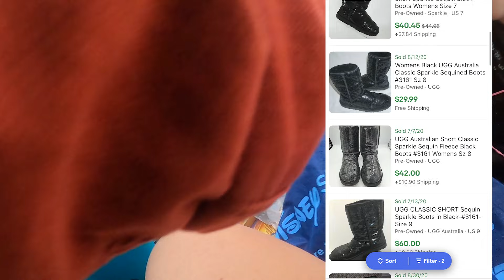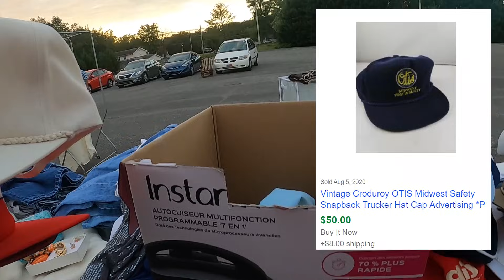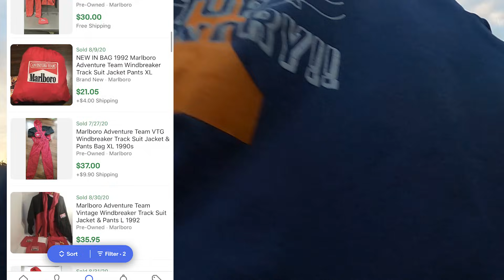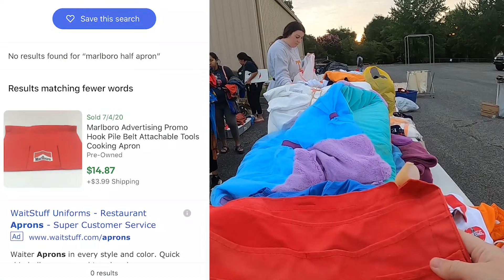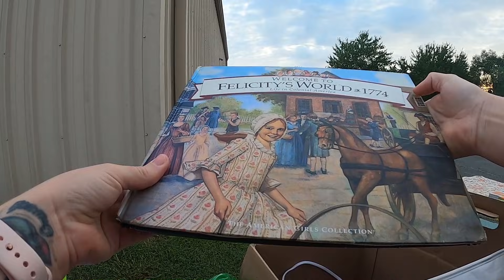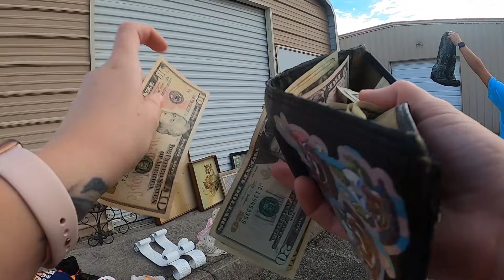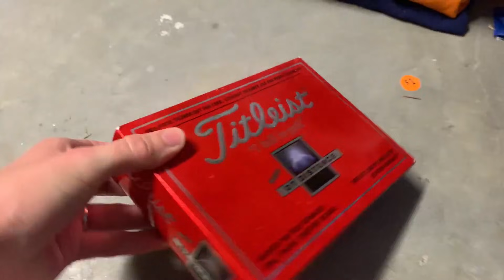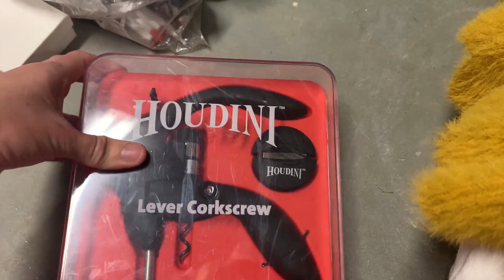The Early Bird SCORES BIG at YARD SALES! | Garage Sale SHOP WITH ME to Sell on Ebay & Poshmark!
Come along with me as I dig through boxes of forgotten treasures, on the hunt for weird and wonderful bargains to resell on Poshmark, Ebay and Etsy for BIG PROFIT!